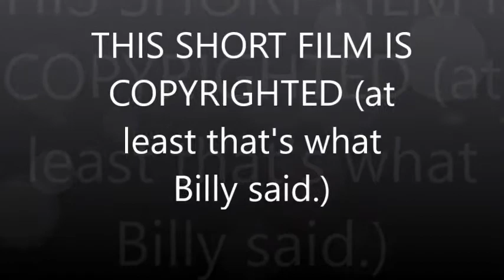HOW TO RAP WITH BILLY (NOT REAL)